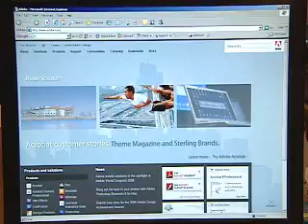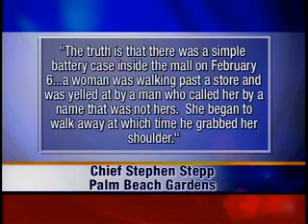Mall Abduction Rumor Untrue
WPBF's Amanda Salinas talks to Gardens Mall Marketing Director Michele Jacobs about a circulating e-mail-that wasn't true!